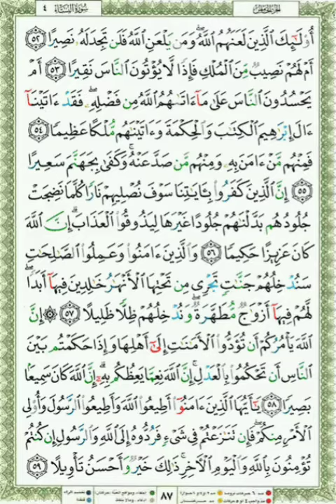87 Qari Shuraim